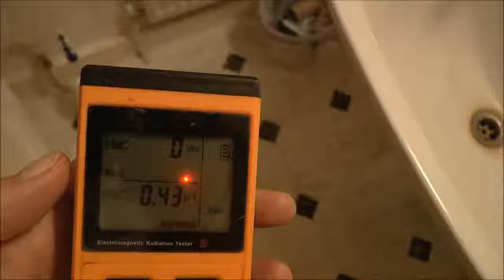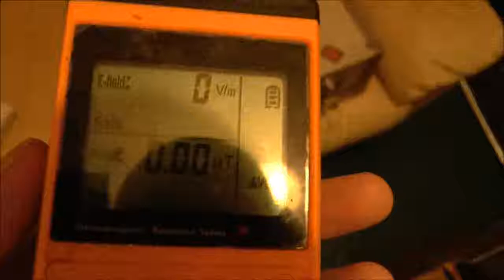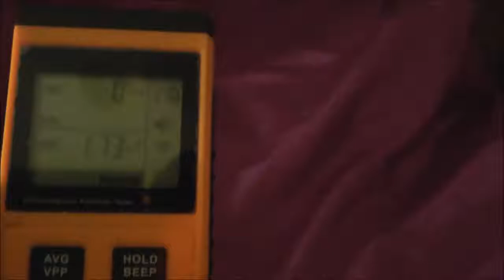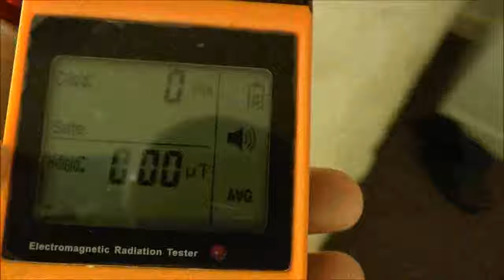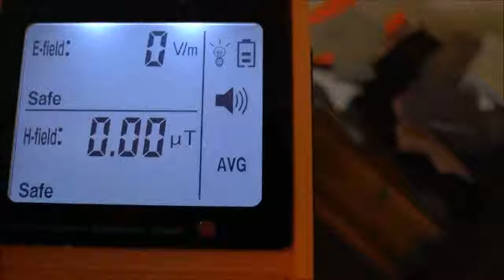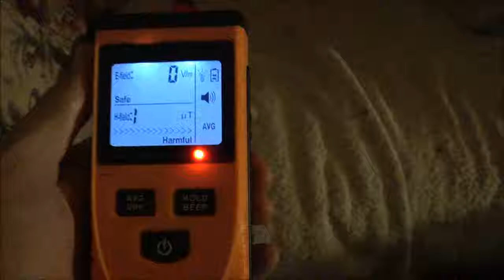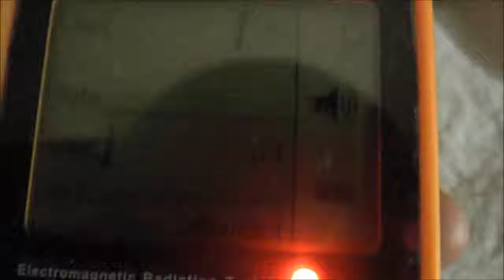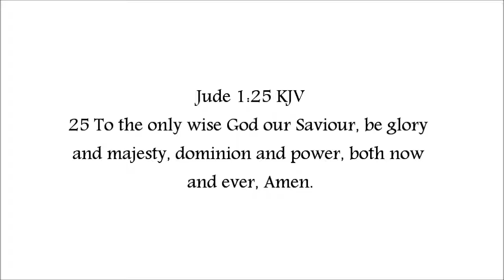Covert targeted electronic magnetic harrassment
Some captured readings of directly targeted energy weapons, associations utilizing this evil practice and the dangers to our health and well being.

This relates to and correlates with the next video "Spooks The targeting persecution continued."

16 But if he will not hear thee, then take with thee one or two more, that in the mouth of two or three witnesses every word may be established.

2 Corinthians 13:1 KJV
1 This is the third time I am coming to you. In the mouth of two or three witnesses shall every word be established.

1 These things have I spoken unto you, that ye should not be offended. 2 They shall put you out of the synagogues: yea, the time cometh, that whosoever killeth you will think that he doeth God service. 3 And these things will they do unto you, because they have not known the Father, nor me. 4 But these things have I told you, that when the time shall come, ye may remember that I told you of them. And these things I said not unto you at the beginning, because I was with you.

2 Thessalonians 1:3-10 KJV
3 We are bound to thank God always for you, brethren, as it is meet, because that your faith groweth exceedingly, and the charity of every one of you all toward each other aboundeth; 4 So that we ourselves glory in you in the churches of God for your patience and faith in all your persecutions and tribulations that ye endure: 5 Which is a manifest token of the righteous judgment of God, that ye may be counted worthy of the kingdom of God, for which ye also suffer: 6 Seeing it is a righteous thing with God to recompense tribulation to them that trouble you; 7 And to you who are troubled rest with us, when the Lord Jesus shall be revealed from heaven with his mighty angels, 8 In flaming fire taking vengeance on them that know not God, and that obey not the gospel of our Lord Jesus Christ: 9 Who shall be punished with everlasting destruction from the presence of the Lord, and from the glory of his power; 10 When he shall come to be glorified in his saints, and to be admired in all them that believe (because our testimony among you was believed) in that day.

23 For I am in a strait betwixt two, having a desire to depart, and to be with Christ; which is far better: 24 Nevertheless to abide in the flesh is more needful for you. 25 And having this confidence, I know that I shall abide and continue with you all for your furtherance and joy of faith; 26 That your rejoicing may be more abundant in Jesus Christ for me by my coming to you again.
27 Only let your conversation be as it becometh the gospel of Christ: that whether I come and see you, or else be absent, I may hear of your affairs, that ye stand fast in one spirit, with one mind striving together for the faith of the gospel; 28 And in nothing terrified by your adversaries: which is to them an evident token of perdition, but to you of salvation, and that of God. 29 For unto you it is given in the behalf of Christ, not only to believe on him, but also to suffer for his sake; 30 Having the same conflict which ye saw in me, and now hear to be in me.